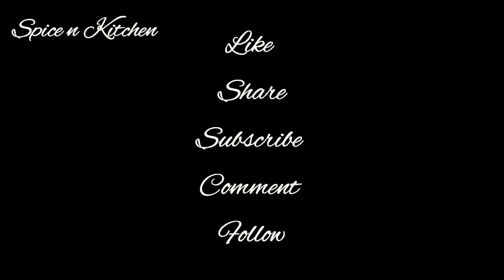Dry fruits Cake | CAKE RECIPE | Nuts n dry fruit cake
In this video I have shown how to prepare plum cake